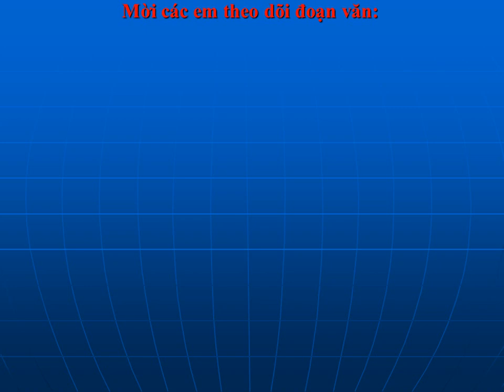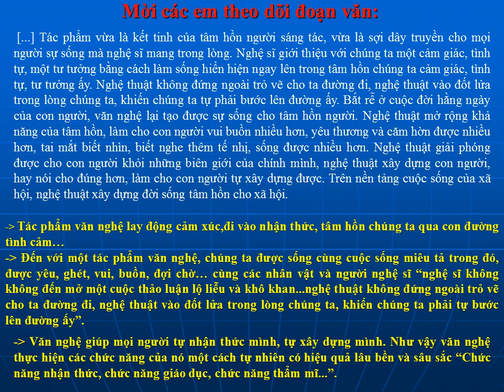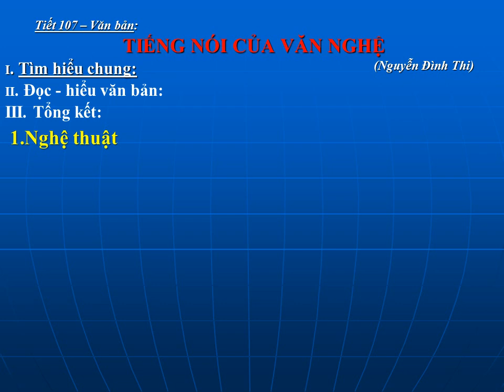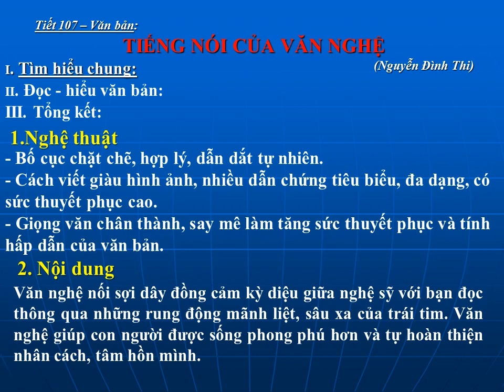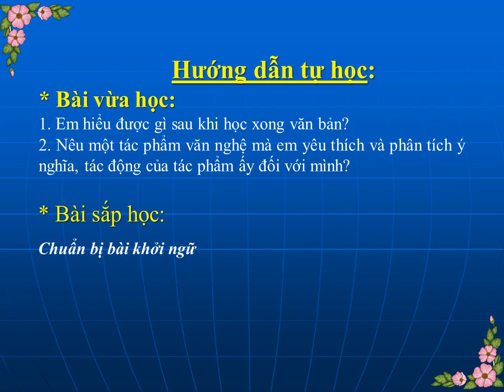video TIENG NOI CUA VAN NGHE tiet 2 trinh